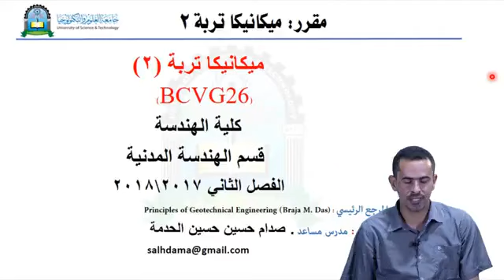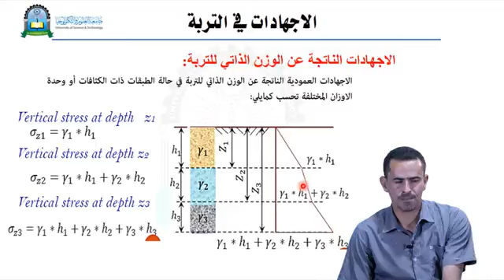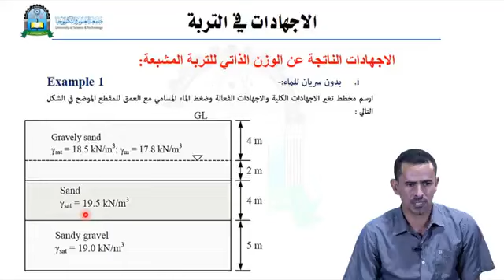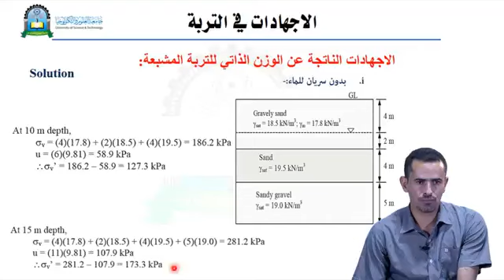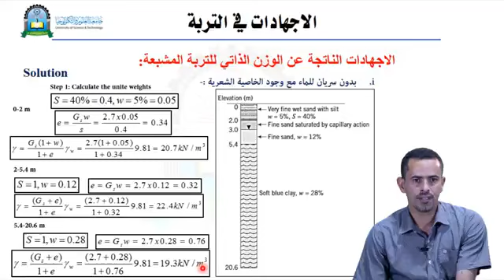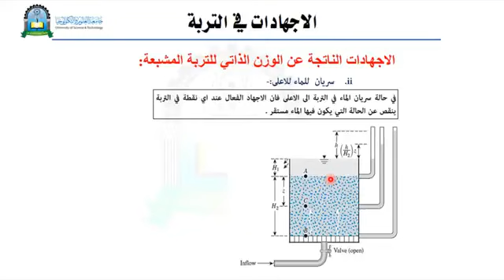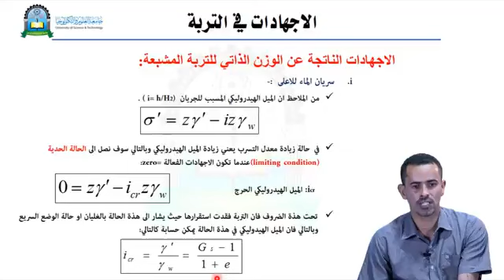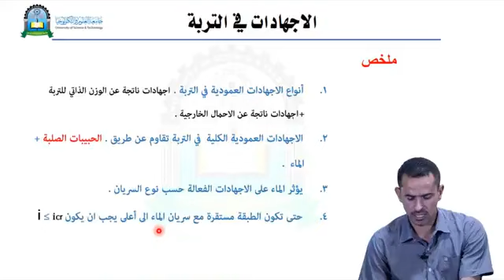الحلقة الاولىالاجهادات الناتجة عن الوزن الذاتي للتربة مقرر ميكانيكا تربة 2360P